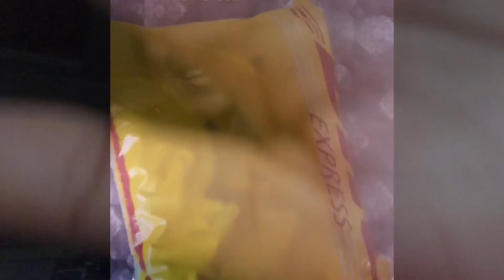SHEIN TRY ON HAUL🛍|| FIRST YOUTUBE VIDEO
Hey guys! Thank you for watching my video please subscribe and leave a comment in in the comment section.If you have any inquiries about any of the items do let me know and I’ll give you the information in the comment section.

Please let me know what online store you would like me to shop at next and also let me know which one was your favorite and least favorite outfit.